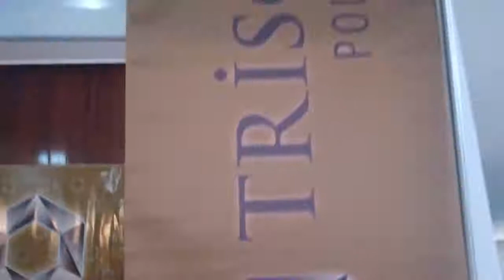Ahmet i̇lker Birbaş Sales & Marketing Manager Trison at the Ghana Build Exhibition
Hausa Television interview with Ahmet i̇lker Birbaş Sales & Marketing Manager Trison Polymers at the Building & Construction and Property Show Ghana dubbed Ghana Build Exhibition.

For Latest News, Education, Entertainment, Sports, Culture and Tourism